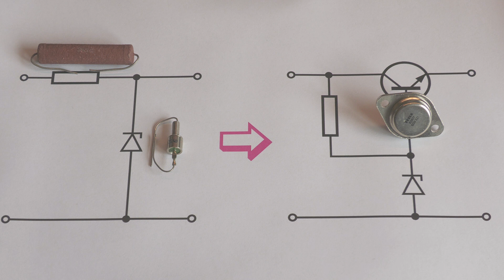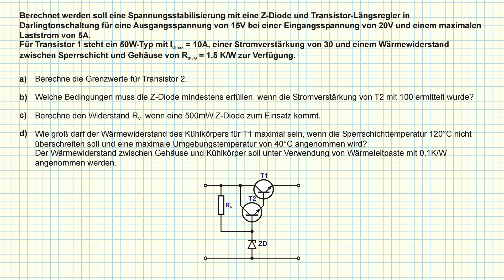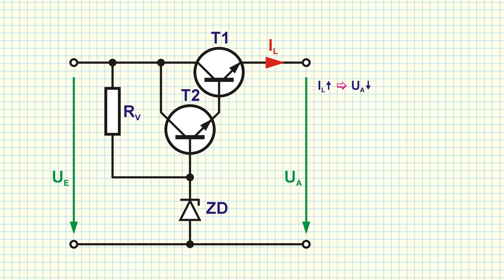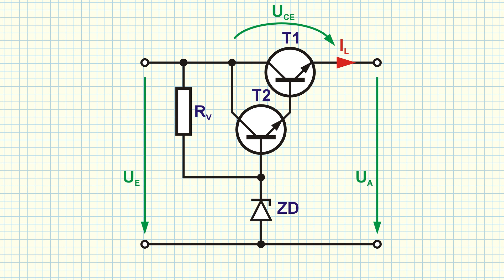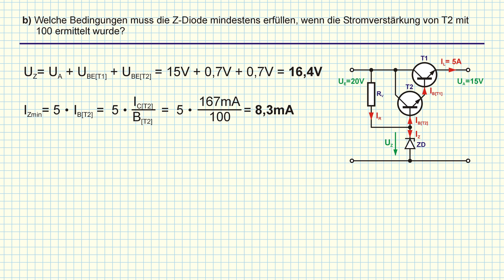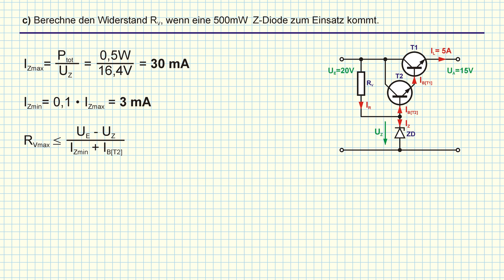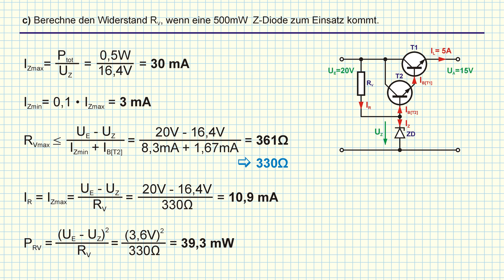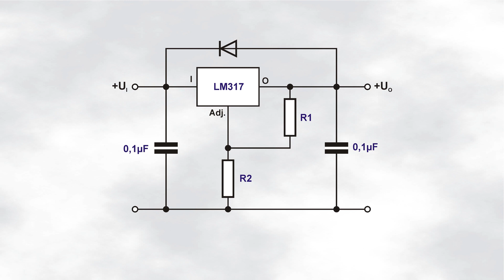Spannungsstabilisierung mit Transistor Längsregler - Dimensionierung und Kühlkörperberechnung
Die Erweiterung der einfachen Spannungsstabilisierung mit Z-Diode - Der Transistorlängsregler

0:00 - Vorwort
0:25 - Aufgabenstellung
2:00 - kurze theoretische Einleitung
4:14 - Lösung a
5:09 - Lösung b
6:10 - Lösung c
8:10 - Lösung d
9:39 - Schlussbemerkungen
10:16 - Formelübersicht